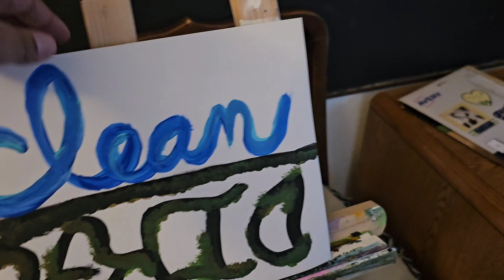Wednesday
Huh 🤔 Okay then